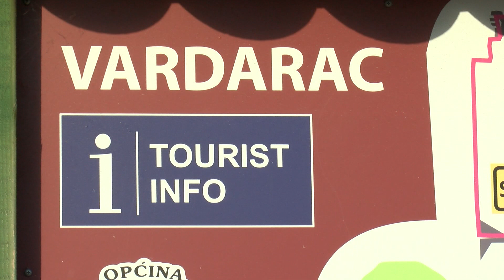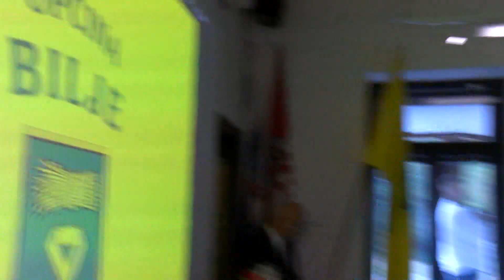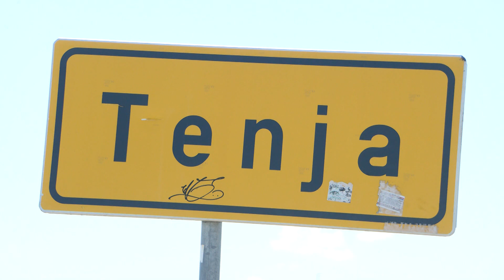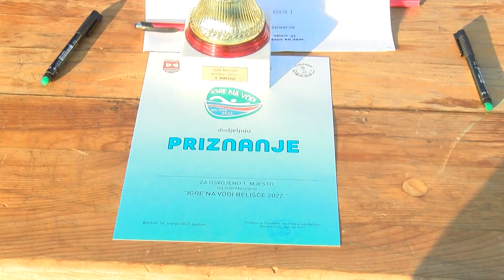DNEVNIK 16.07.2022. Osječka televizija